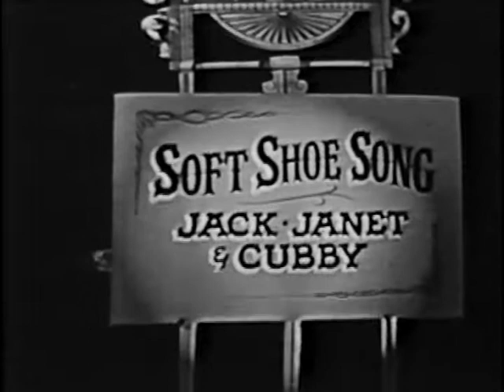Janet Lennon, Jack Imel, Cubby O'Brien with The Soft Shoe Song